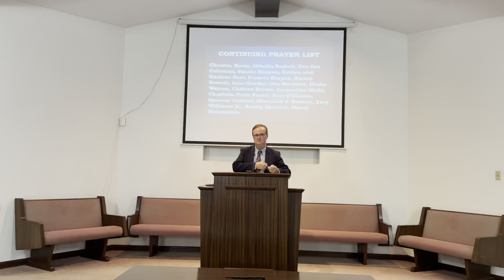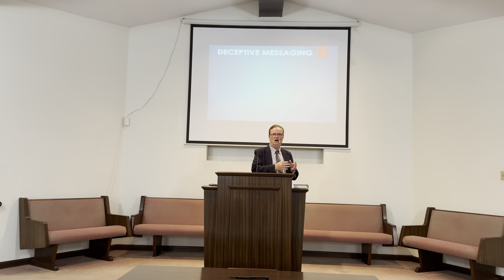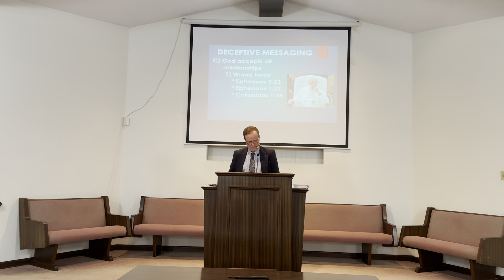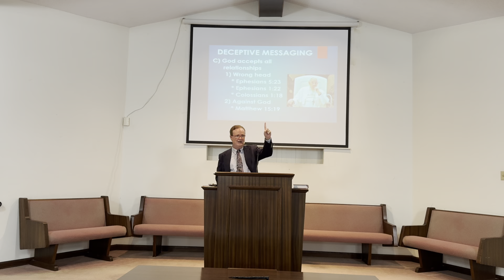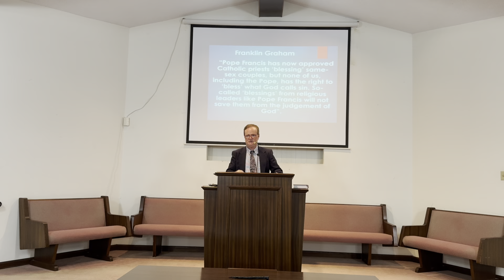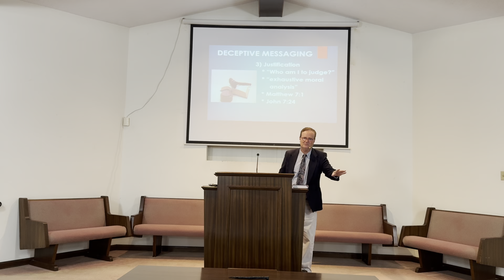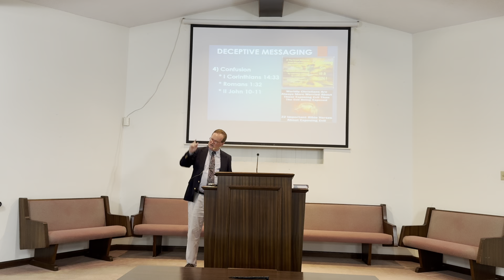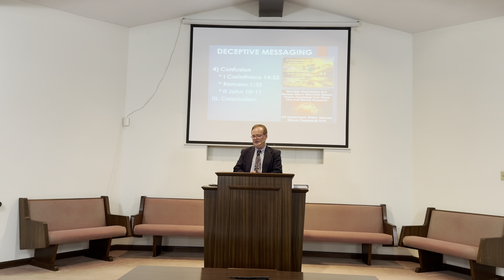1/14/2024, 6 PM “Deceptive Messaging” part 2 Etowah Church of Christ, Mark Stephenson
1/14/2024, 6 PM “Deceptive Messaging” part 2  Etowah Church of Christ, Etowah Tennessee, Mark Stephenson